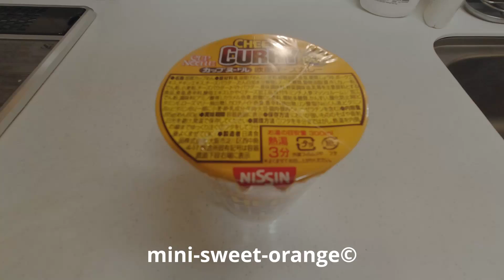European Cheese Curry Cup Noodle #39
Curry tastes stronger than cheese. Enjoy :)